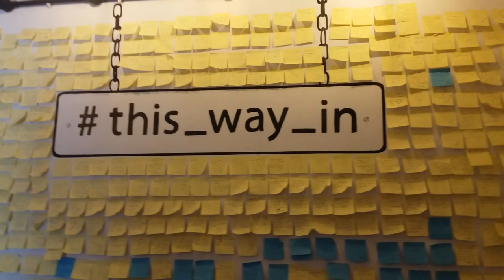Cheesy Burger With "NO BUN" | 15 % Offer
"THIS WAY IN" is where they have dogs and birds, it makes customers visit again and again. The soft burger "NO BUN CULTURE" is in all respects, exceptionally new to me. I appreciate. The dishes were great. You can also visit this place to have a lots of fun with winged creatures, dogs and food.